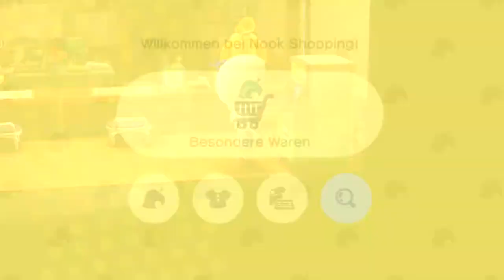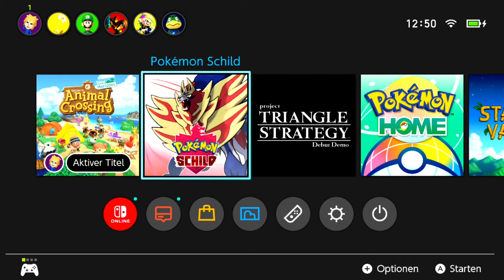Nintendo Direct und Schneekrabbe in Animal Crossing: New Horizons